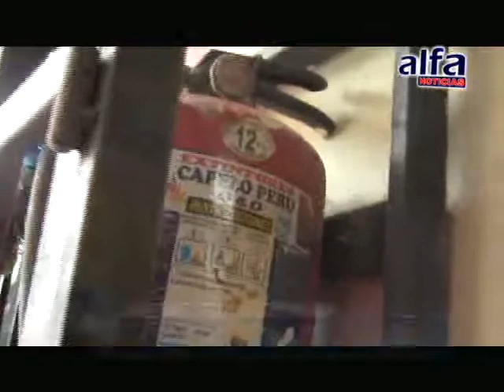ALFA NOTICIAS - BOMBEROS CONTINÚAN LABORES DE LIMPIEZA EN FÁBRICA DE CALZADO